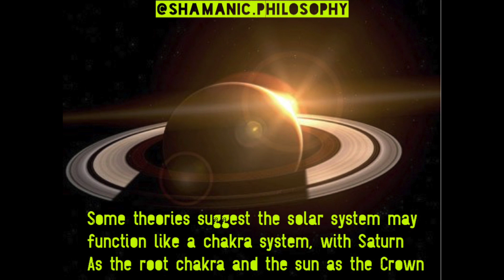Saturn Worship in 1 Minute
I put this together for Instagram (my favorite platform), and realized that although I only had a minute to say something worth reading, this topic is one that's really interesting to dig into. I think I'll do little clips like this more. You guys are amazing and so many people keep asking me for tips on where to start looking for new research. Well here you go. Let's talk about this later, remind me family! Love you guys!